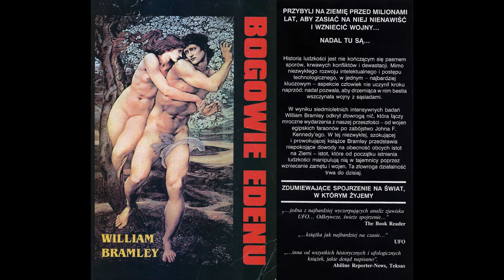William Bramley - Bogowie Edenu cz. 14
Dzisiejszy fragment to kolejna interesująca garść informacji historycznych, trudnych do odkopania w tej formie w innym miejscu...

Uwaga!
Treść tej książki jest tak niezwykła i tak niewygodna, że zapoznawanie się z nią może wywoływać następujące mechanizmy obronne naszego ego:
zaprzeczanie, wyparcie, tłumienie, projekcję, przemieszczenie, formowanie reakcji, regresję, fiksację, identyfikację, introjekcję, racjonalizację, izolację,
sublimację, kompensację lub... humor (żart, ironię)...

Mimo, że temat znam od lat, u mnie reakcją dominującą jest... wyparcie... Szybko zapominam istotne szczegóły... Chociaż oczywiście niczego nie poddaję w wątpliwość... Elementy łamigłówki składają się w całość...

Autor książki zaznacza (cytuję):

"Ponieważ ryzykuję bardzo dużo wydając tę książkę, proszę wszystkich czytelników jedynie o dwie rzeczy:

1. Uważne przeczytanie całej książki.
2. Czytanie kolejnych rozdziałów w kolejności ich występowania w książce.

Poszczególne idee, fakty bądź historyczne epizody, które przedstawiam, nie mają większego znaczenia jako pojedyncze całości. Każdy z nich nabiera znaczenia, dopiero gdy patrzy się nań w kontekście całej historii ludzkości. Znaczenie tego, co przeczytali państwo do tej pory, stanie się zrozumiałe dopiero po przeczytaniu kolejnych rozdziałów. I odwrotnie, doniosłość materiału zawartego w dalszej części książki stanie się jasna, dopiero kiedy przeczyta się wcześniejsze rozdziały. Około 150 pierwszych stron tej książki zawiera hipotezy, wnioski i stwierdzenia, które mogą wydać się nienaukowe lub wręcz oburzające. Jednak dalsza lektura przedstawionych faktów historycznych sprawi, że nabiorą one właściwego kształtu.
Zatem... Proszę zapiąć pasy, bo właśnie rozpoczynamy zdumiewającą i karkołomną przejażdżkę po podbrzuszu historii."

Zapraszam do wysłuchania... kolejnej kontrowersyjnej książki... Teoretycznie tą pozycją powinno być zainteresowanych więcej niż 15 osób - jesteśmy w końcu pokoleniem, które zaczytywało się w młodości w "Gościach z kosmosu", "Życiu po śmierci" i tego typu rzeczach. Ja szczerze mówiąc, po lekturze "Gości z kosmosu", a było tego kilka tomów, czułem pewien niedosyt, liczyłem na to, że w końcu któregoś dnia wpadnie w moje ręce jakieś rzetelne opracowanie dotyczące kwestii UFO. I tak się stało. Jest to właśnie ta książka, która skłoniła mnie do dalszych poszukiwań. Jest ona wierzchołkiem przysłowiowej góry lodowej - to na prawdę jest tylko wstęp do tematu. Zapraszam zatem wszystkich, którzy czytali kiedyś "Gości z kosmosu" i innych zainteresowanych tematem do... skoku na głęboką wodę. Nie znalazłem tej pozycji w języku polskim na YT, zatem przede mną poważne zadanie...

Autor podchodzi do tematu bardzo profesjonalnie i w sposób usystematyzowany. Można śmiało potraktować tę lekturę jako pracę badawczą. W książce są oczywiście podane materiały źródłowe. Chcecie, abym je podawał np. pod koniec każdego rozdziału? Dajcie znać w komentarzach.

Analogicznie do poprzedniego audiobooka, proszę Was o niesłuchanie go podczas prowadzenia samochodu oraz wykonywania innych odpowiedzialnych czynności.